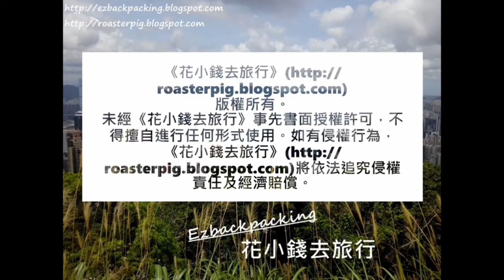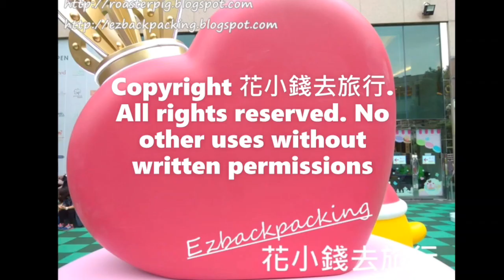公園裡的常見水果@香港水果2021